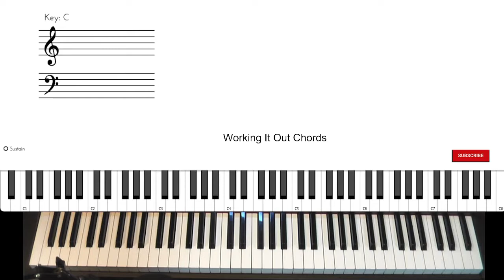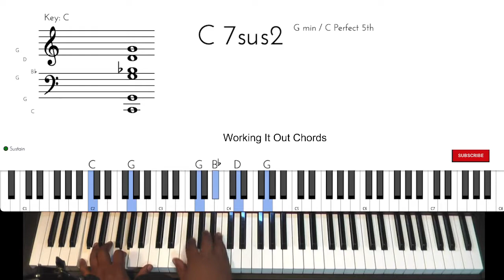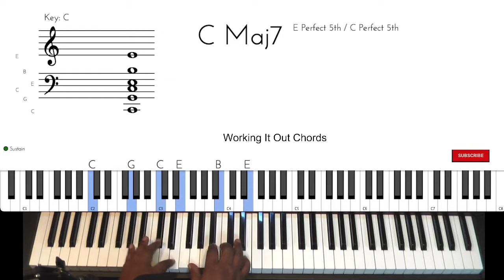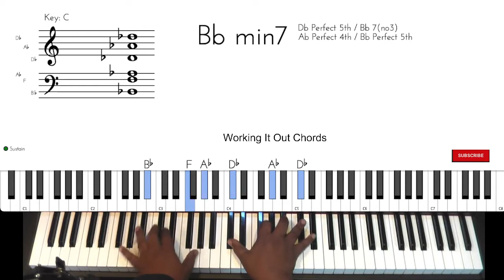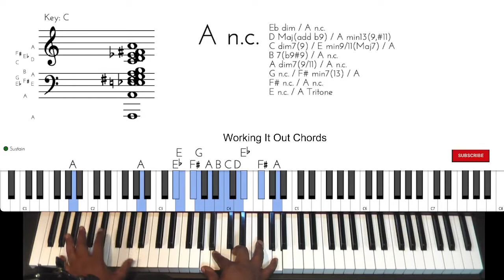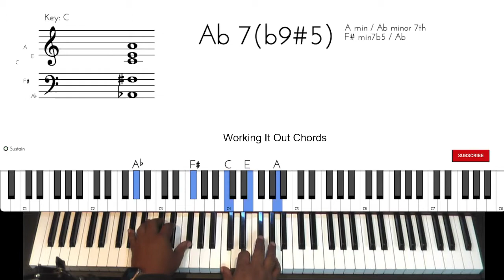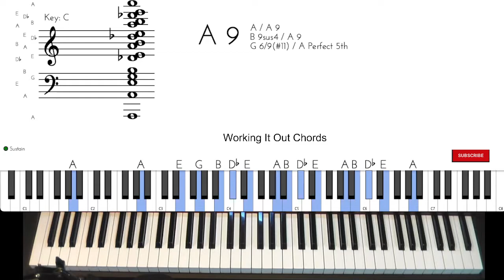Working Out Some Chords in Every Key for Advanced Musicians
Just a view of how many chords can be integrated into phrases in every key.